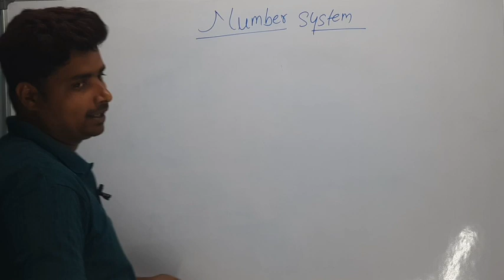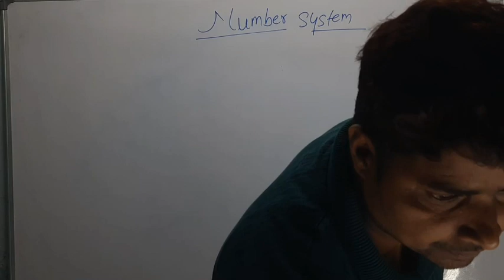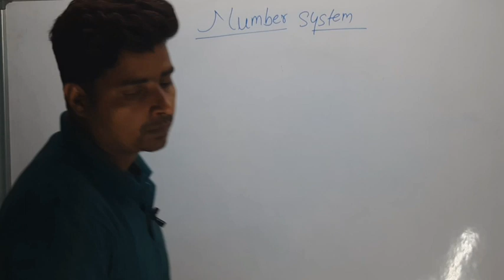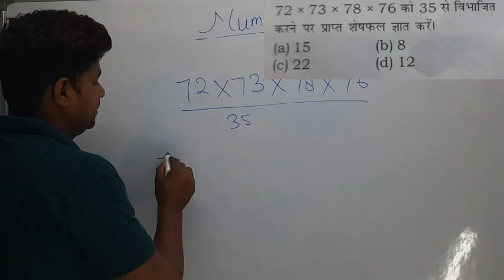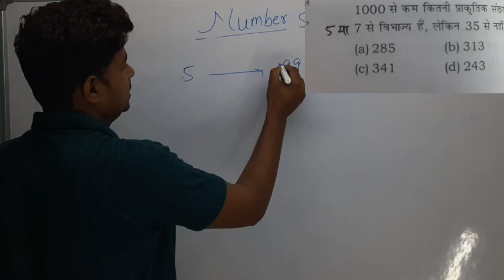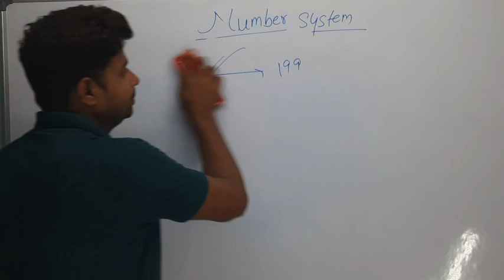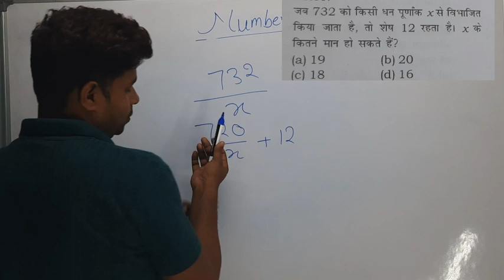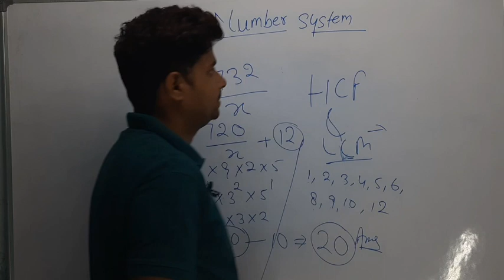Number system//class -2//all competitive exam